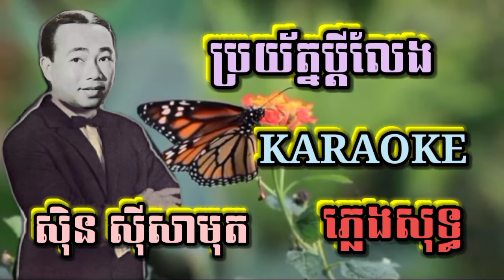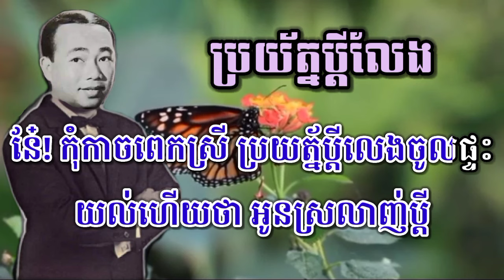ប្រយ័ត្នប្តីលែង ( ភ្លេងសុទ្ធ ) Karaoke Sing Along